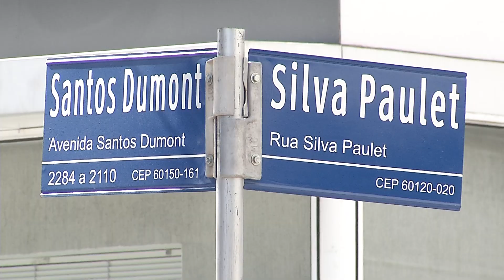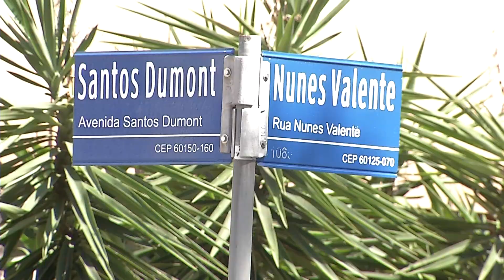Desvios na Avenida Santos Dumont causam transtornos a motoristas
O bloqueio é para obras da quarta estação da linha leste do metrô de Fortaleza. Ontem, quem precisou passar pelo trecho enfrentou transtornos.

Matéria exibida em 28 de outubro de 2019 no programa Diário na TV.